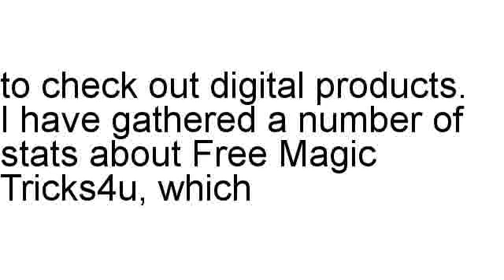Free Magic Tricks4u Review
Brian Naennals talks about Free Magic Tricks4u in detail, including the refund rate along with different statistics.